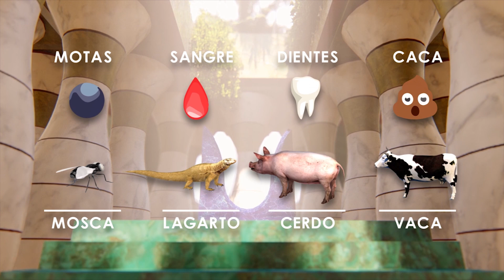La Ciencia a través de la Historia - Episodio 1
Los Comienzos de la Ciencia

Animaciones por Kevin Diestra

Holden, James Herschel, 1996. A History of Horoscopic Astrology.